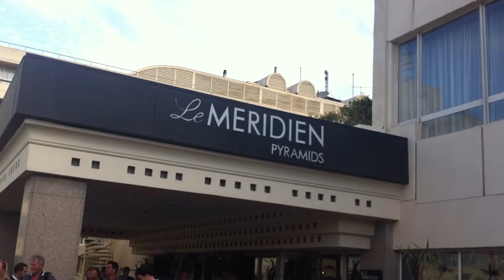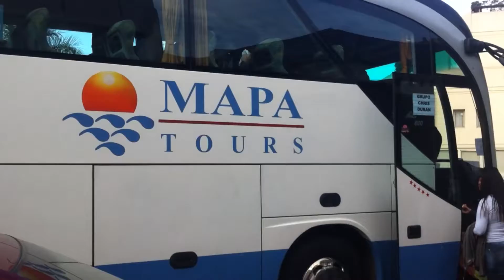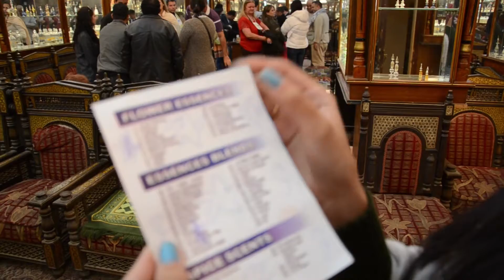Viagem 2013 Pt. #04 - Egito [Parte 1]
Quarta parte da viagem mostrando nosso primeiro trecho no Egito. Fomos às pirâmides em Gizé, visitamos a Grande Esfinge onde pegamos uma tempestade de areia e visitamos uma loja de essências.

Teste: 5:18